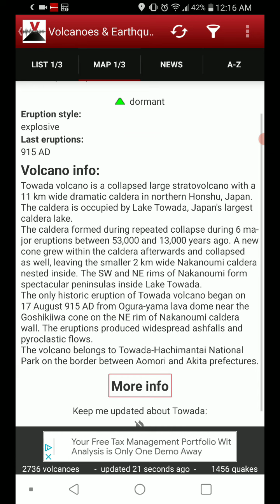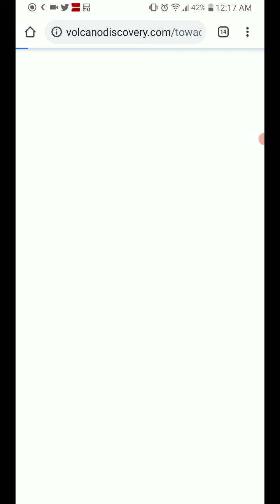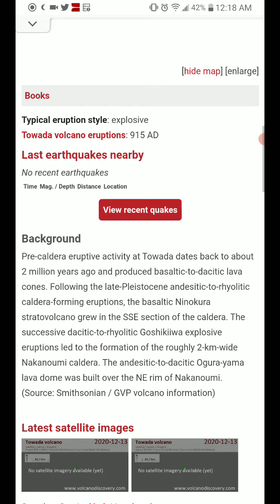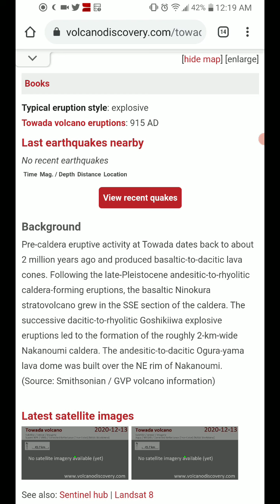Featured Volcano of the Day: 12-13-20 Towada, Japan